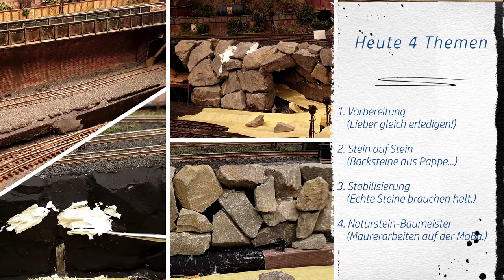Steintunnel [Teil 1] Anfang 🚂 Modelleisenbahn - Modellbau 🚂 Steampunk #69 🚂 1:160 Spur N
Heute fange ich an einen Steintunnel zu bauen. Jedoch ist das nur der Anfang!
Ich baue die Mauern und grundiere sie. Im nächsten Teil kommt dann die Gestaltung der Felswände.
Und wieder arbeite ich wieder mit echten Materialien. Kein Gips auf Fliegengage. NEIN.
Die Basis bilden echte Steine. Somit wird es ein Echt-Steintunnel zum Bau meiner Modellbahnanlage.
(Echt - Steintunnel - [Teil 1] Anfang 🚂 Modelleisenbahn - Modellbau 🚂 Steampunk #69 🚂 1:160 Spur N)

Viel Spaß.

Zeitmarken für Dich:
0:00 - kurze Übersicht zum Beginn
1:44 - Teil 1 (Vorbereitungen)
4:26 - Teil 2 (Backstein aus Pappe)
5:58 - Teil 3 (Stabilisierung)
7:13 - Teil 4 (Naturstein Baumeister)

Und naja, bei der Wahl der Loks und Wagen ist man ja vorerst an das vorhandene Angebot gebunden. Da soll aber auch etwas passieren. Die Loks und das Rollmaterial sollen optisch modifiziert werden. Schmutz und Dreck der Steampunkära, mechanische Elemente auf der Anlage... Naja, mal sehen. Das ganze wächst ja mit dem Bau der Anlage. Die Grundidee ist da und nun geht es los.

LIZENZEN